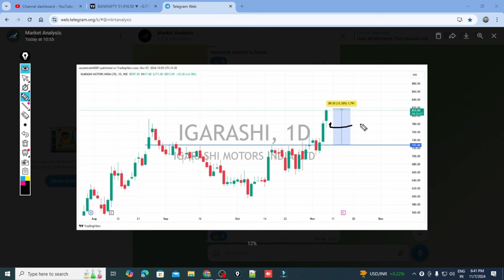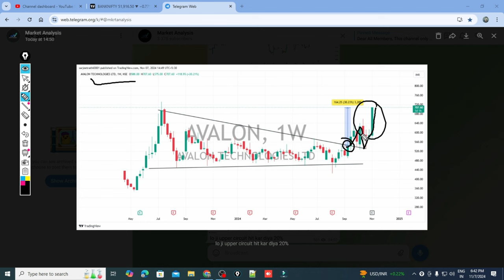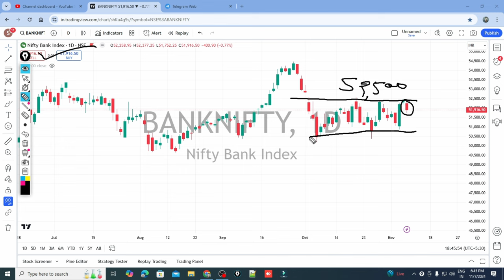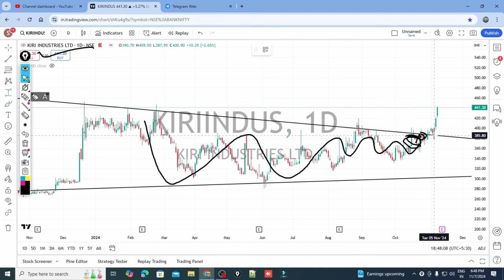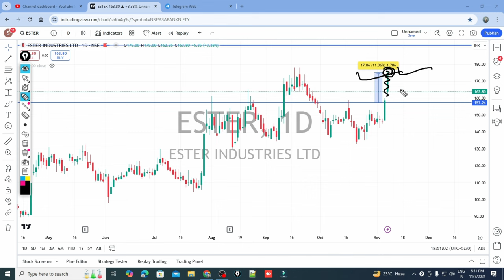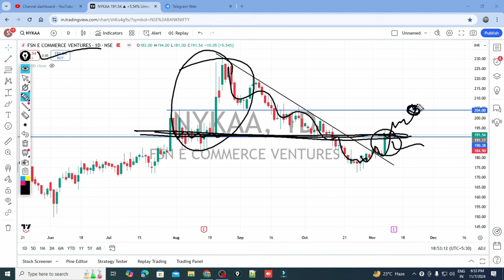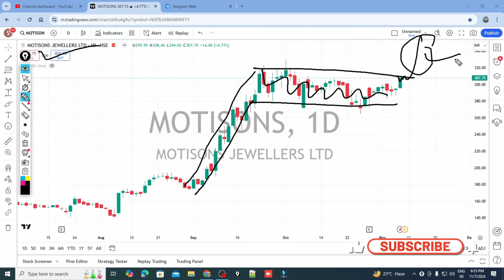intraday stocks for tomorrow | bank nifty prediction | 08 Nov 24 |Market Analysis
Today we will  discuss about Intraday stocks & Swing stocks for tomorrow 08 Nov 2024

castrol oil
tcns clothing

Thanks
Market Analysis